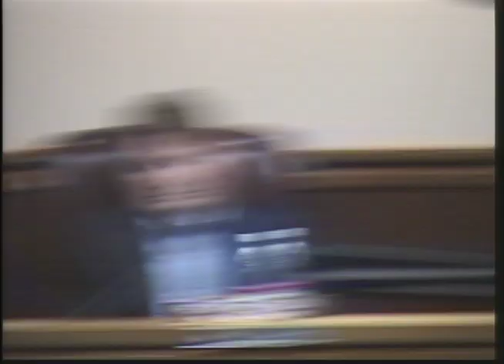September 11, 2017 Monthly Meeting of The Eastchester Board of Fire Commissioners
Meeting of The Eastchester Board of Fire Commissioners held
in Tuckahoe Village Hall, including 2018 Budget vote, NO Budget increase  for 2018 from 2017.